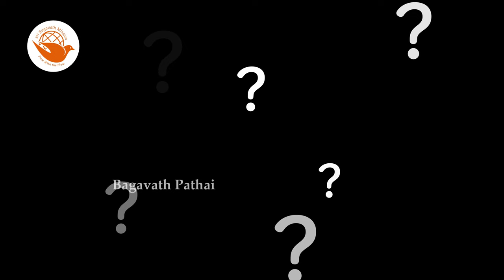மனம் சார்ந்த புரிதல் எளிமையானது அதை 360 டிகிரியில் அணுகலாம் Jeevamani | Sri பகவத் ஐயா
3 நாள் ஆன்மிக முகாம் (ஞான முகாம்),
1 நாள் நிகழ்ச்சிகள் மற்றும் கார்ப்பரேட்டுகளுக்கான பிற  நிகழ்ச்சிகள் ஆகியவை ஸ்ரீ பகவத் மிஷனால் நடத்தப்படும் பல்வேறு வகையான நிகழ்ச்சிகளாகும்.

தொடர்பு விபரங்கள்
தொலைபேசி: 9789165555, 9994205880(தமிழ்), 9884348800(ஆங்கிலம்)